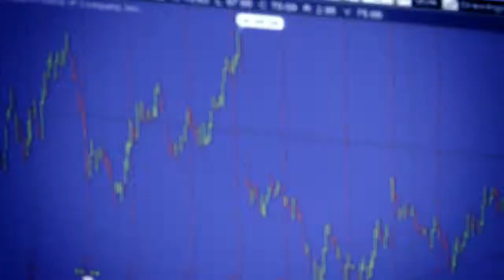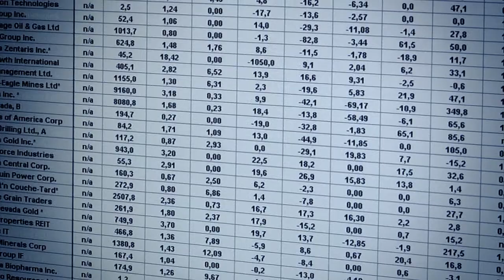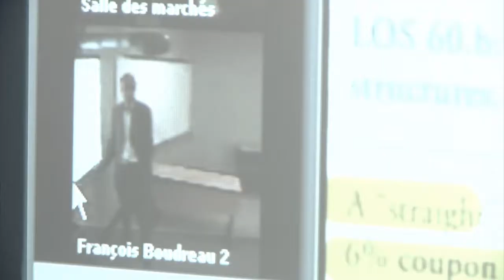Salle des marchés de l'Université de Moncton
Visite de la salle des marchés de l'Université de Moncton.

"Le baccalauréat en administration des affaires avec concentration en finance vise à donner une solide formation en finance, orientée vers l'analyse des situations et la prise de décision.

Divers cours figurent au programme, entre autres, les décisions de financement, la gestion du fonds de roulement, la gestion de portefeuille, la finance internationale et les institutions financières.